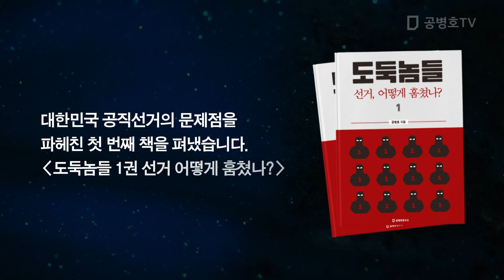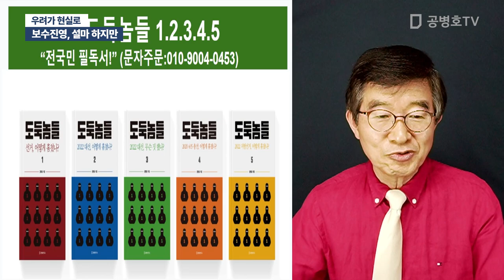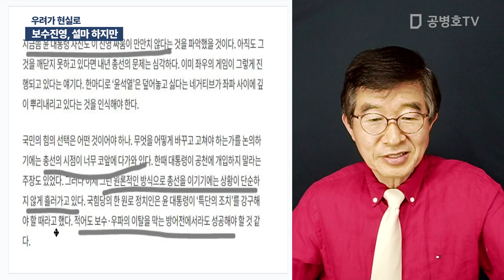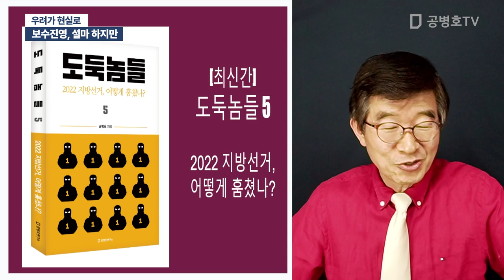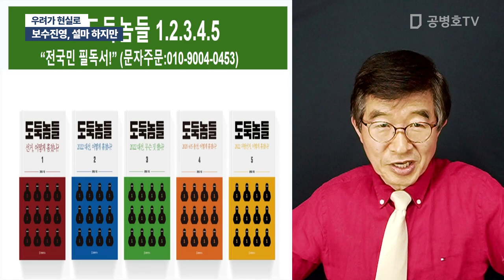보수진영, 설마 하지만 / 우려가 현실로 [공병호TV]